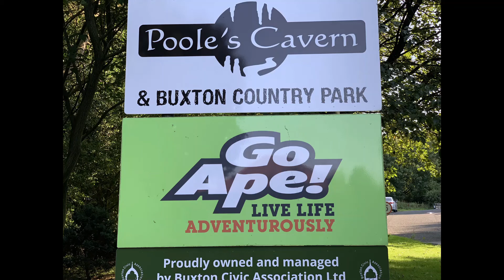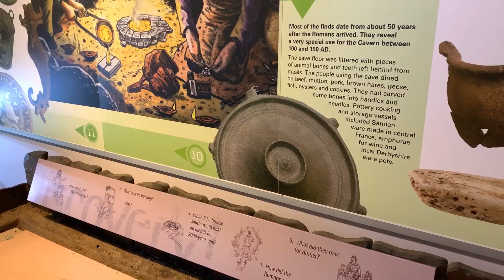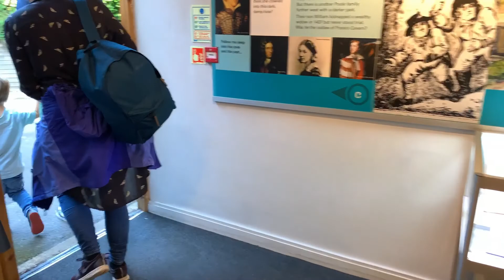Poole's Cavern Peak District | Visit to Historic Pooles Cavern | Go Travel Extra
Poole's Cavern in Peak Distric is one of the top Places to Visit, a 2 million year old natural limestone cave. Post code for Pools Cavern is Green Ln, Buxton SK17 9DH for navigation to car park. Visit this wonderful place for a good day out. "Go Travel Extra"